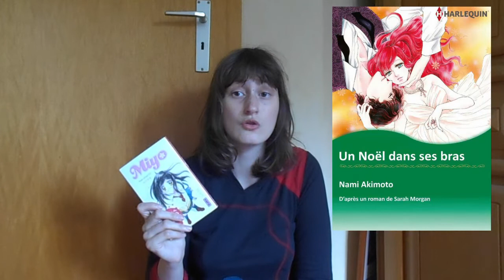Miyo One-shot Review NovembreShojo #2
Kon'nichiwa mina-san, bonjour tout le monde pour ce deuxième numéro du NovembreShojo la review est consacré à Miyo par Nami Akimoto.
Mon  ID Discord pour parler amicalement: On'naku#4399